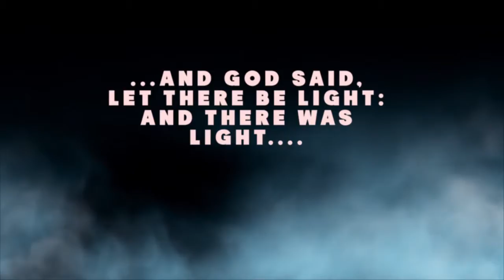JHDC Lighthouse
JHDC Arise and shine!